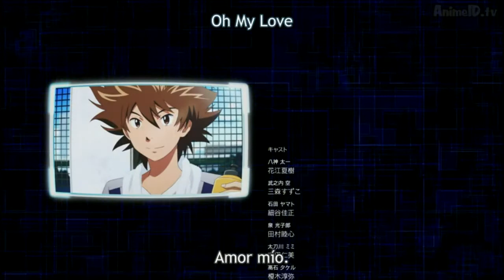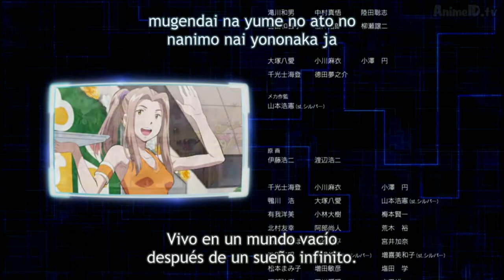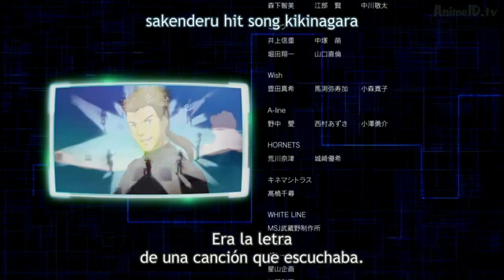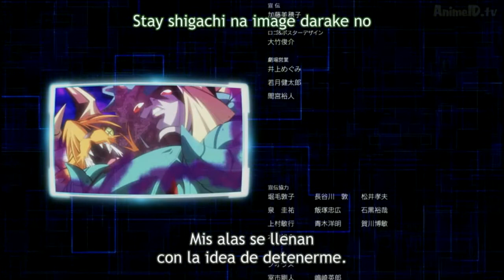Digimon Adventure Tri. Ending 6 (Sub. Español) - "Butter-fly ~Tri. Version~" All Cast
Digimon Adventure Tri. Ending 6 (Sub. Español) - "Butter-fly ~Tri. Version~" Chosen children, Digimons, Ayumi Miyazaki, AiM with Koji Wada

Interpretes:
Koji Wada
Ayumi Miyazaki
AiM
Taichi Yagami (CV: Natsuki Hanae)
Agumon (CV: Chika Sakamoto)
Yamato Ishida (CV: Yoshimasa Hosoya)
Gabumon (CV: Mayumi Yamaguchi)
Sora Takenouchi (CV: Suzuko Mimori)
Piyomon (CV: Atori Shigematsu)
Koshiro Izumi (CV: Tamura Mutoshi)
Tentomon (CV: Takahiro Sakurai)
Mimi Tachikawa (CV: Hitomi Yoshida)
Palmon (CV: Kinoko Yamada)
Takeru Takaishi (CV: Junya Enoki)
Patamon (CV: Miwa Matsumoto)
Joe Kido (CV: Junya Ikeda)
Gomamon (CV: Junko Takeuchi)
Hikari Yagami (CV: M · A · O)
Tailmon (CV: Yuka Tokumitsu)
Meiko Mochizuki (CV: Miho Arakawa)
Meicoomon (CV: Yukiko Morishita)